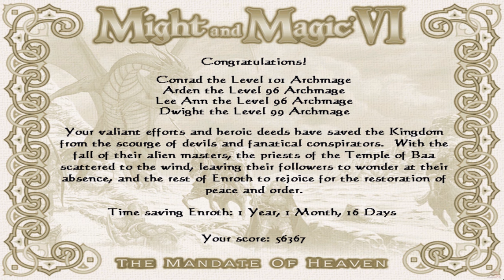Might and Magic VI - The Mandate of Heaven | 100% Full Game | Longplay Walkthrough No Commentary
03:55 - NEW SORPIGAL
30:54 - Dungeon GOBLINWATCH
46:07 - Dungeon ABANDONED TEMPLE
1:12:24 - MISTY ISLANDS
1:30:24 - Dungeon SILVER HELM OUTPOST
1:52:10 - CASTLE IRONFIST
2:08:12 - Dungeon SHADOW GUILD HIDEOUT
2:22:31 - Dungeon DRAGOONS' CAVERNS
2:57:24 - Dungeon CORLAGON'S ESTATE
3:42:15 - Dungeon TEMPLE OF BAA        4:00:58 - Run, Hide or Ring of Fire ?
4:08:54 - BOOTLEG BAY
4:16:40 - Dungeon TEMPLE OF THE FIST
4:20:48 - Dungeon HALL OF THE FIRE LORD
4:47:31 - Dungeon TEMPLE OF THE SUN
4:54:02 - Dungeon TEMPLE OF TSANTSA
5:06:44 - FREE HAVEN
5:42:12 - Dungeon DRAGOONS' KEEP
6:00:06 - Dungeon TOMB OF ETHRIC THE MAD
6:17:32 - Dungeon TEMPLE OF THE MOON
6:52:58 - MIRE OF THE DAMNED
7:22:09 - Dungeon DRAGON'S LAIR
7:23:39 - Dungeon SNERGLE'S IRON MINES
7:36:44 - Dungeon SNERGLE'S CAVERNS in CASTLE IRONFIST
7:50:38 - FROZEN HIGHLANDS
8:27:37 - Dungeon ICEWIND KEEP
8:39:23 - Dungeon FREE HAVEN SEWERS in FREE HAVEN
9:10:28 - Dungeon SHADOW GUILD
9:14:43 - SILVER COVE
9:45:39 - Dungeon SILVER HELM STRONGHOLD
9:59:26 - Dungeon MONOLITH
10:06:08 - Dungeon WARLORD'S FORTRESS
10:28:53 - BLACKSHIRE
11:03:38 - Dungeon TEMPLE OF THE SNAKE
11:22:16 - Dungeon LAIR OF THE WOLF
11:57:00 - KRIEGSPIRE
12:22:50 - Dungeon DEVIL'S OUTPOST
12:27:20 - Dungeon SUPERIOR TEMPLE OF BAA
13:03:33 - Dungeon GHARIK'S FORGE in NEW SORPIGAL
13:26:14 - ORACLE in FREE HAVEN
13:28:18 - Dungeon AGAR'S LABORATORY
13:50:21 - Dungeon CAVES OF THE DRAGON RIDERS
14:22:15 - Dungeon CASTLE KRIEGSPIRE
14:50:53 - EEL INFESTED WATERS
15:11:24 - Dungeon CASTLE ALAMOS
16:26:27 - PARADISE VALLEY
17:00:27 - HERMIT'S ISLE
17:43:33 - Dungeon SUPREME TEMPLE OF BAA
18:19:09 - Dungeon CASTLE DARKMOOR
19:20:18 - DRAGONSANDS
20:21:30 - Dungeon TOMB OF VARN
21:16:34 - Dungeon CONTROL CENTER in ORACLE
21:50:27 - SWEET WATER
22:00:14 - Dungeon THE HIVE
22:17:40 - Demon Queen

With the problem of the corrupt Guardian, Sheltem, finally dealt with in Might and Magic V: Darkside of Xeen, the 1500-year war between the Ancients and a Devil-like race of alien beings, the Kreegans, spills over into nearby planets. One of these is the world of Enroth, on which a continent-nation of the same name lies. Seven years after the events of Heroes of Might and Magic II: The Succession Wars, on a day later to be known as the Night of Shooting Stars, meteor-like spaceships fall from the Void, infested with Kreegans. The king of Enroth, Roland Ironfist, departs north with an army seeking to attack the devil-like creatures, but he is betrayed by a traitorous air mage named Sulman. Roland's forces are ambushed by an enormous Kreegan army, and he, his court wizard Tanir, and the noble Sir Ragnar are captured, while the rest of the Enrothian forces are devastated. The Kreegan King Xenofex secretly establishes the Temple of Baa, a doomsday cult dedicated to removing the Ironfist dynasty from power. With their King missing and his young son, Prince Nicolai, left to rule the kingdom alongside Regent Wilbur Humphrey, the people of Enroth begin to fear that the Ironfists have lost the "Mandate of Heaven" (the divine right to rule). The four player characters are from the town of Sweet Water, which is attacked and overwhelmed by the Kreegan invaders.Falagar, a powerful warlock, intervenes and teleports them to safety, where he trains them until they are ready to make their own path in the world. They discover Sulman's corpse in an abandoned goblin camp with a letter addressed to him from Xenofex, and present it to Regent Humphrey in Castle Ironfist. Humphrey rewards them and asks their help in seeking out King Roland. Before battling the Kreegans, they require the guidance of the Oracle of Enroth in the city of Free Haven, governed by the members of the Enrothian Council. However, Nicolai escapes from Ironfist to follow the party but runs off to the Circus of the Sun, and must be found before Ironfist opens its gates again. Even with Humphrey's blessing, Slicker Silvertongue, his delegate, persists in refusing them entry to the Oracle. Humphrey suggests his mind is addled and instructs the party to try to heal him, but, cornered, Silvertongue reveals himself as the High Priest of Baa and disappears, cursing the Ironfists. The remaining delegates grant the heroes entry to the Oracle, who is actually a sentient computer named Melian, created by the Ancients. Melian, damaged by Roland's usurper brother, Archibald Ironfist, during the Succession Wars, instructs the heroes to recover its memory crystals. The party recovers two crystals from Castles Darkmoor and Alamos. In Castle Kriegspire they obtain the third crystal, along with Roland's journal, which explains that Sir Ragnar died from his wounds while the Kreegans transported Roland and Tanir elsewhere to be ransomed or tortured, as confirmed in Heroes of Might and Magic III.